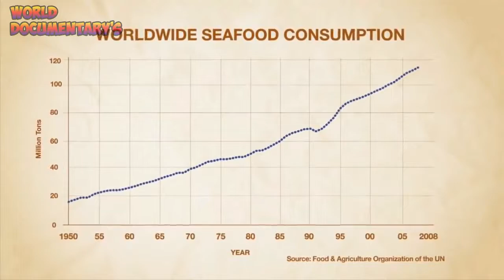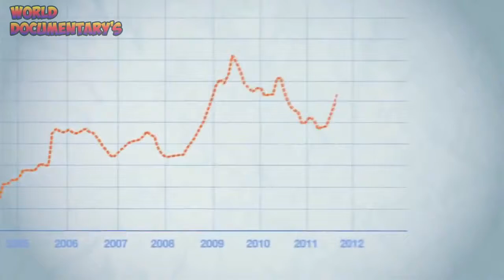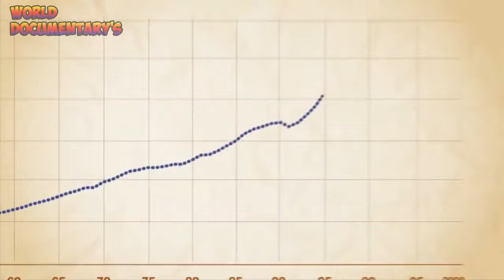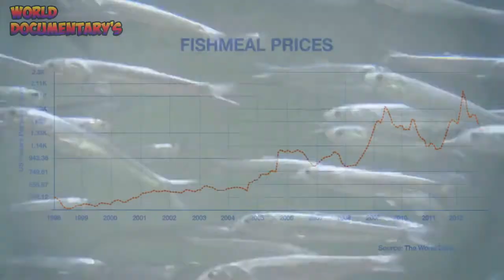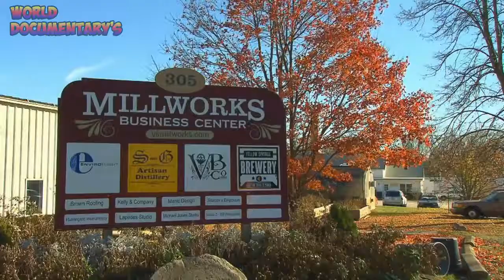Let Them Eat Fly's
Thanks To( KQED QUEST) We Can Go behind the scenes at an innovative bug farm in Ohio, where engineer and entrepreneur Glen Courtright harnesses the